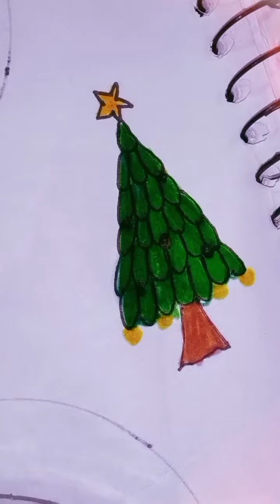how to draw Christmas tree drawing easy drawing video #2023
how to draw Christmas drawing easy drawing video #2023